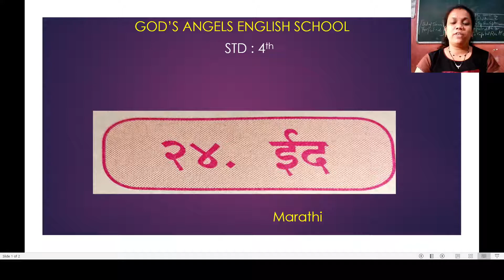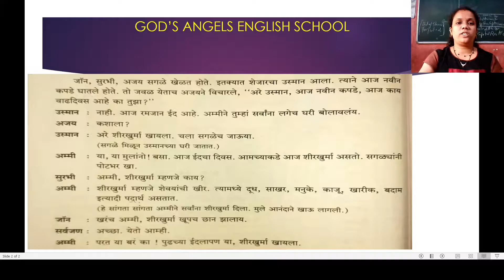Lesson No. 24 - ईद for STD : 4th